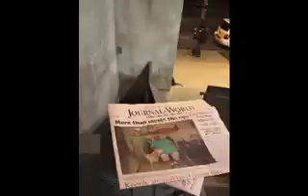Damien: A Look Into The Life Of A Homeless Man In Lawrence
A short documentary on Damien: a homeless man living on the streets of Lawrence, KS.